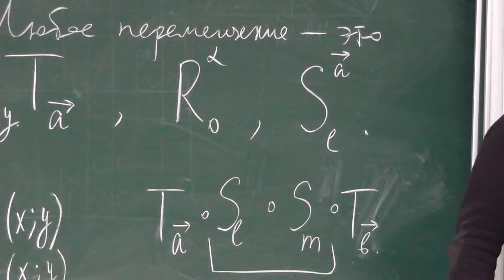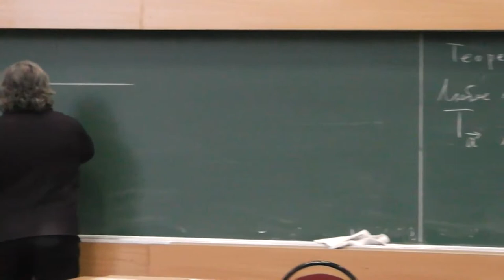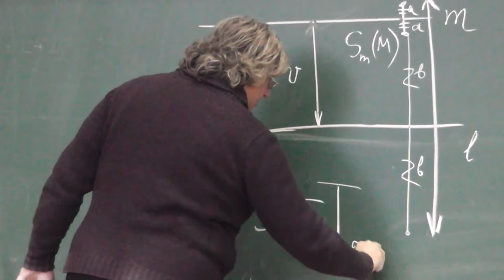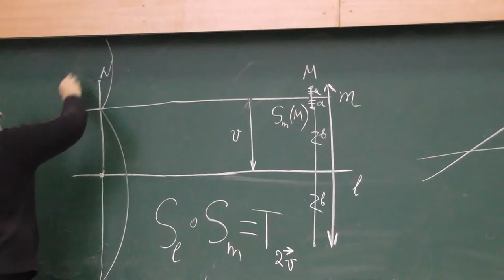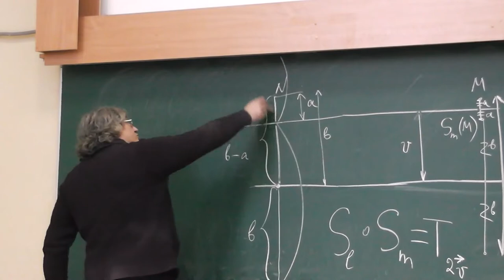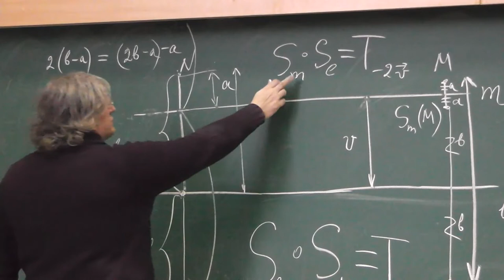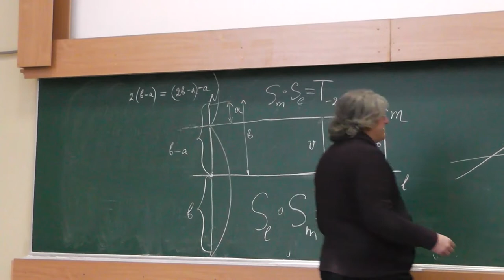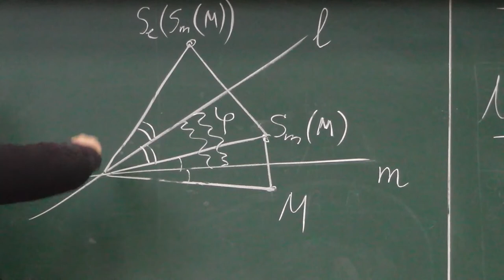101 Композиция двух осевых симметрий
Композиция осевых симметрий с параллельными осями — параллельный перенос, а с непараллельными — поворот.